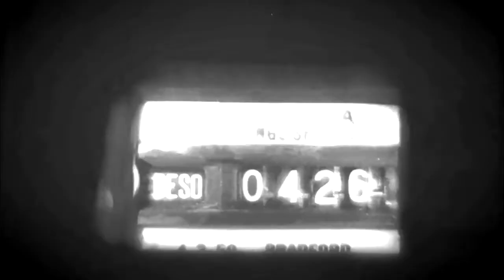JACKIE EXTREME [MALE] - LAST CHANCES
MALE (The Pre-JACKIE Mixtape) is a collection of archived songs created by The Corporation before the conception of JACKIE EXTREME, specific track creation dates unknown.